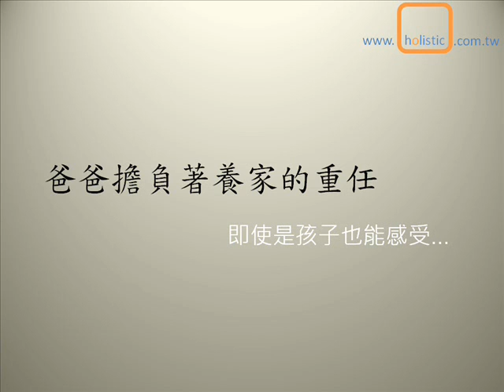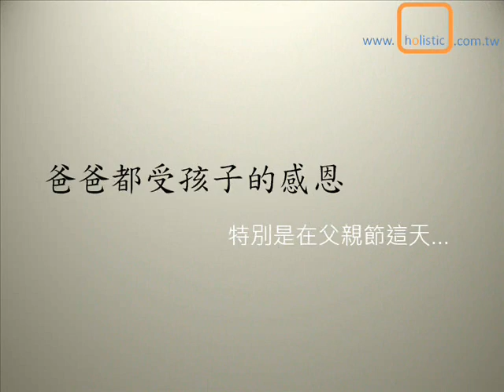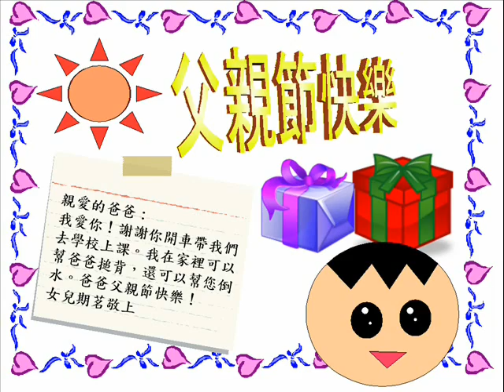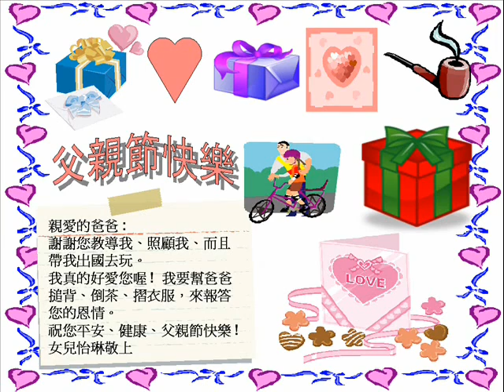2009 韶天父親節影音禮讚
這是韶天的小朋友們獻給爸爸的父親節影音禮讚。謹以此影片，祝全天下的爸爸們父親節快樂!